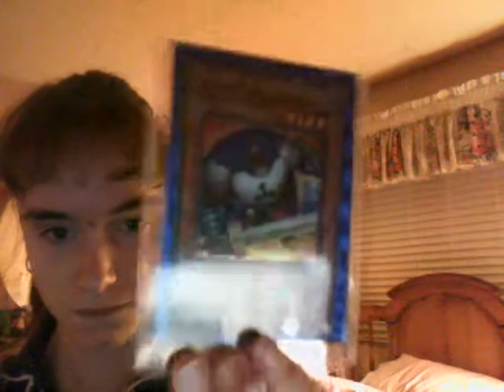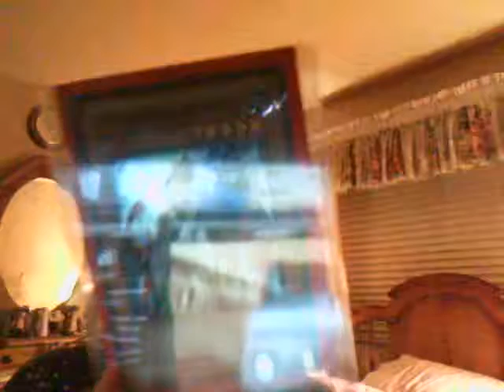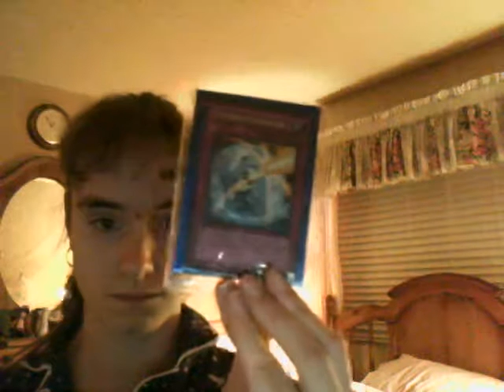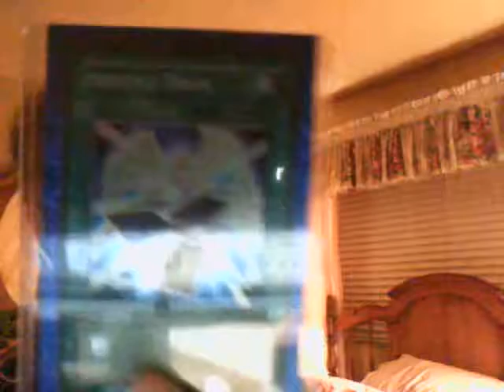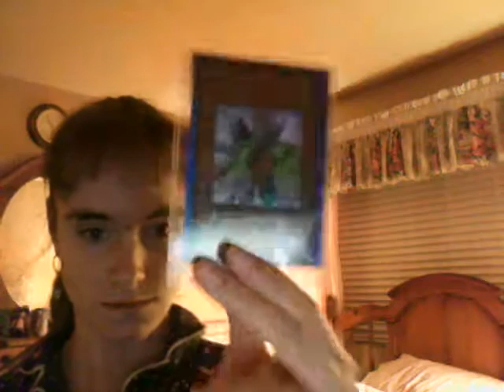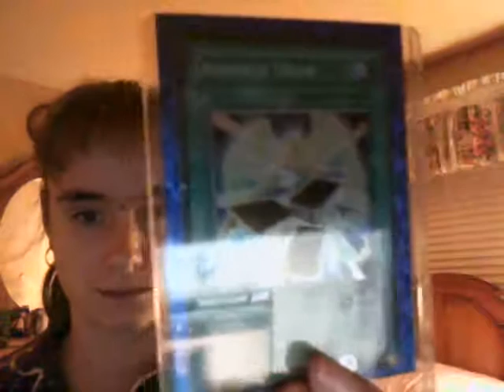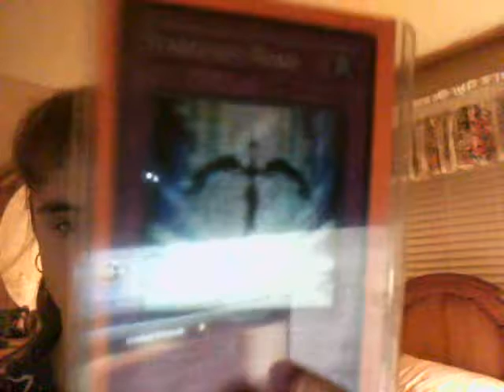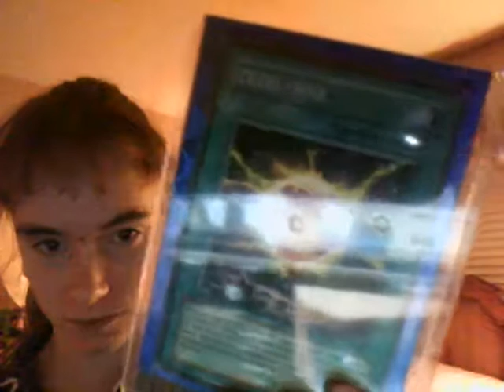My Yugioh cards part one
Just some of my Yugioh cards.